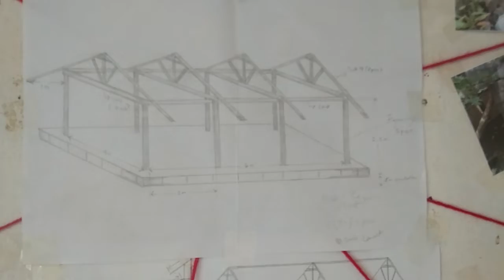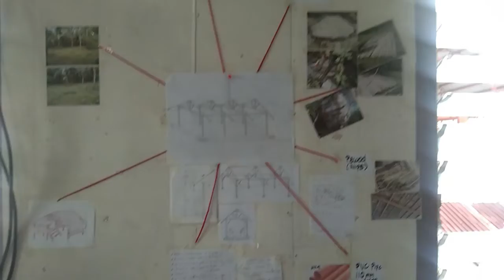EGG LAYING POULTRY FARMING/MIND MAPPING: VLOG# 01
Sa Vlog #01 ay ang Mind Mapping or detailed plan ng pag-gawa ng EGG POULTRY BUILDING. Ginawa ko po itong technique na ito para malaman ko kung ano ang kailangan or kulang na materyales sa pag gawa ng building.

Sa next vlog po natin ay ipapakita ko naman ang Deatailed Building Plan sa egg poultry natin. Pwede nyo po syang gayahin or mas i-improve pa ang plano para sa ikakabuti ng ating mga alagang manok.